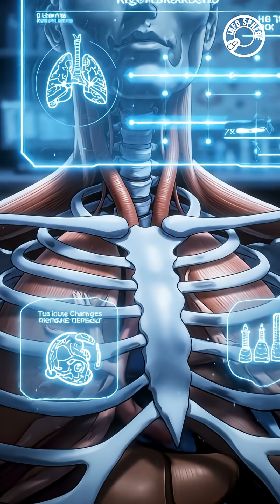4 Weird Myths Debunked 🤥❌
4 Weird Myths Debunked 🤥❌

"I bet you believe at least one of these. We’ve been told these 'facts' since childhood, but science says they are absolute garbage. Here are the weirdest myths about the human body you need to stop believing."
"Myth number one: 'Hair and fingernails keep growing after death.' It’s creepy, right? It’s also false."
"Biological reality check: To grow hair, you need glucose and oxygen. Dead bodies don’t have that. What actually happens is dehydration. The skin dries out and shrinks back, exposing more of the nail and hair stubble. It’s an optical illusion, not a zombie superpower."
"Myth number two: 'Your blood is blue until it hits oxygen.' I mean, look at your wrist. The veins are blue, right? Wrong."
"Blood is always red. Bright red when oxygenated, dark red when it’s not. The blue color is actually physics, not biology. Your skin absorbs red light but reflects blue light back to your eyes. You’re not royalty, it’s just how light works."
"Myth number three: 'You swallow 8 spiders a year in your sleep.' If you have arachnophobia, relax. This is a total lie."
"Spiders are extremely sensitive to vibrations. A sleeping human is a terrifying, snoring, beating giant. To a spider, your mouth isn't a cave; it’s a death trap. This myth was actually spread to prove how easily fake news travels on the internet. And clearly... it worked."
Clip from the movie 'Lucy' or a brain scan glowing)
"And finally, the big one: 'We only use 10% of our brains.' Sorry, but you are using your whole brain right now just to process this video."
"Brain scans show activity coursing through the entire organ, even when you're sleeping. Evolution wouldn't let us carry around a 3-pound organ if we only used a fraction of it. You’re already at 100%, so use it wisely!"

Fact 1: Hair/Nails do NOT grow after death; skin recedes.
The Science: Growth requires complex hormonal regulation and energy (ATP) derived from oxygen and glucose, which ceases immediately upon death. The "growth" is an illusion caused by desiccation (drying out) of the soft tissues.
Source: University of Arkansas for Medical Sciences (UAMS) and standard Forensic Pathology textbooks.
Verification: HIGH (Biological Fact). This is basic necrobiology.
Reference: UAMS Health - "Do Hair and Nails Grow After Death?"

Fact 2: Blood is never blue; it is distinct shades of red.
The Science: Human blood contains hemoglobin. When oxygenated (arterial), it is bright red. When deoxygenated (venous), it is dark red/maroon. The blue appearance of veins is due to Subcutaneous Light Scattering. Blue light does not penetrate tissue as deeply as red light, so it is reflected back to the eye, while red light is absorbed by the blood.
Source: American Chemical Society and PubMed (National Library of Medicine).
Verification: HIGH (Physics/Biology).
Reference: Kienle, A. et al. "Why do veins appear blue? A new look at an old question." Applied Optics.

Fact 3: The "8 Spiders a Year" statistic is fake.
The Science: Spiders rely on mechanoreception (sensing vibrations). The heavy breathing, heartbeat, and snoring of a human signal "danger" or "predator." Spiders have no biological incentive to enter a moist, windy orifice.
Source: Scientific American (Interview with Rod Crawford, Curator of Arachnids at the Burke Museum).
Verification: HIGH (Entomology/Debunking). The specific "8 spiders" statistic has no scientific study behind it; it is often cited as a circular internet rumor or a deliberate hoax from a 1993 magazine article trying to prove people are gullible.

Fact 4: Humans use 100% of their brains, not 10%.
The Science: fMRI and PET scans show that virtually all parts of the brain are active at some point during a 24-hour cycle. Even simple tasks require activity across multiple lobes. The "10%" myth likely stems from a misinterpretation of early neurological research regarding glial cells vs. neurons, or a quote misattributed to William James.
Source: Johns Hopkins Medicine and The Association for Psychological Science.
Verification: HIGH (Neuroscience).
Reference: Dr. Barry Gordon (Neurologist at Johns Hopkins School of Medicine).